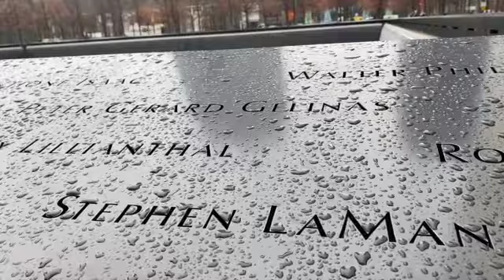20 Jahre nach dem 11. September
Redakteurinnen und Redakteure erinnern sich an die Anschläge, die sich ins kollektive Gedächtnis der westlichen Welt eingebrannt haben.